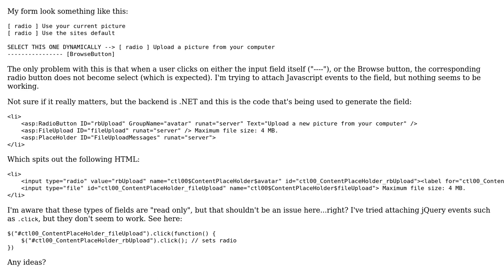Setting a radio button when a user click on "input type="file"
With thanks & praise to God, and with thanks to the many people who have made this project possible! You are responsible for your own actions.